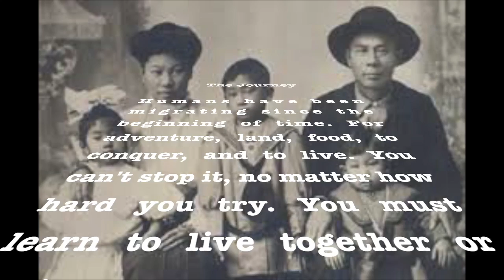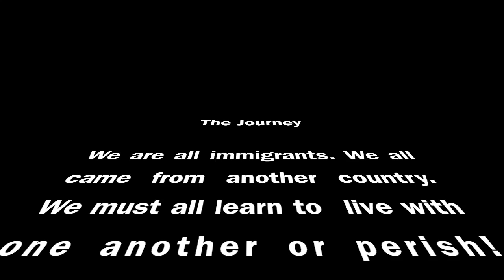The Journey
We will never be free until we come together as one with the world.